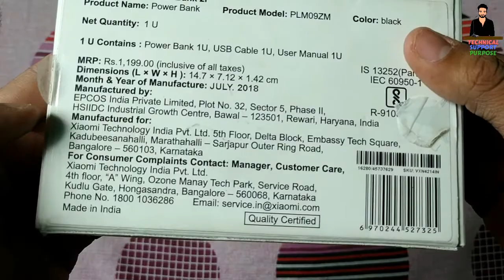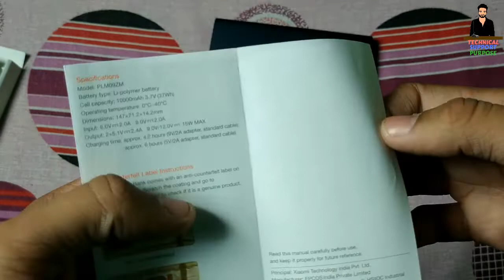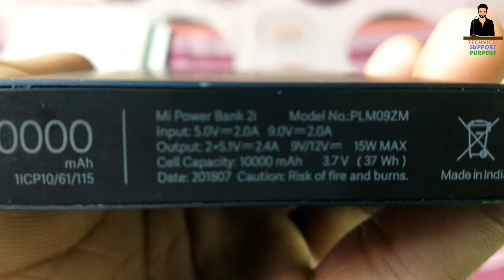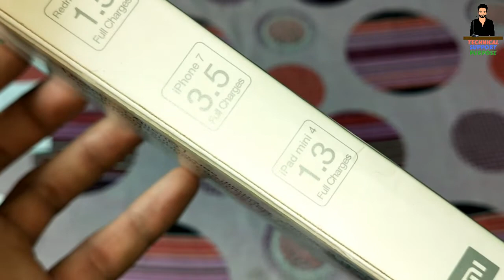MI Power Bank 2i Best 10000 mAh Power Bank Under 800 rs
Redmi note 6 pro

Hello Dosto Kaise Ho Aap Sab is video mein maine Apko Batauga Ek Full Review MI Power Bank 2i ke Baare me jisko mai almost 2 months se use kr raha hu mai apko mi 2i power bank ke function battery backup kitne daare me charge hota hai kya price hai or ek choti si unboxing bhi dikhane wala hu Umeed krta hu apko video pasand aaegi .

About:Technical Support Purpose is a YouTube Channel, where you will find technological videos in Hindi